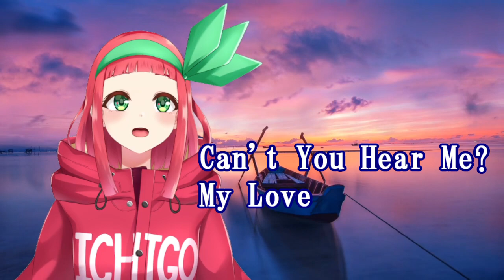Oh! クラウディア / サザンオールスターズ‹歌詞付き›(coverd by ふりすびぃ）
昭和歌謡・平成J-POP歌ってみたVtuberのふりすびぃです🍓
ほぼ毎日歌ってみた動画をYouTubeにアップしています！

感想などコメントしていただけるとうれしいです🍓

【歌ってみた再生リスト】

【質問・リクエストなどマシュマロ募集中！】